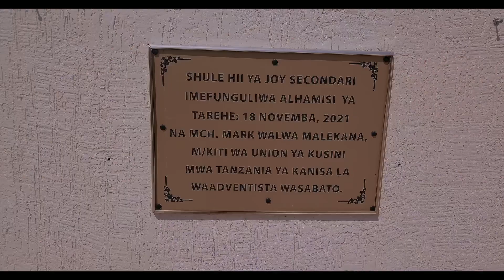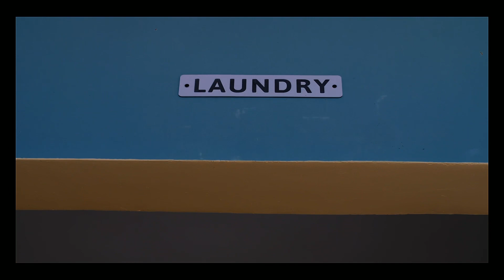Joy girls secondary school